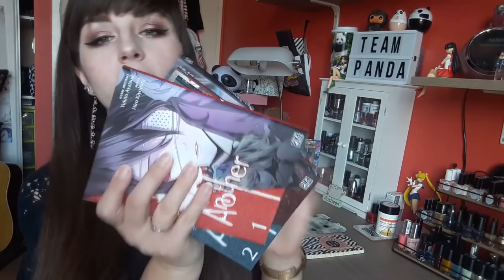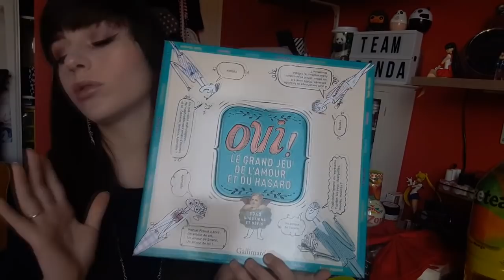[HAUL] Action, Noz, Primark, Vinted, Aliexpress & Claire's !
Salut vous ! ça va ?

Voici un petit haul, je sais que vous raffolez de ça !